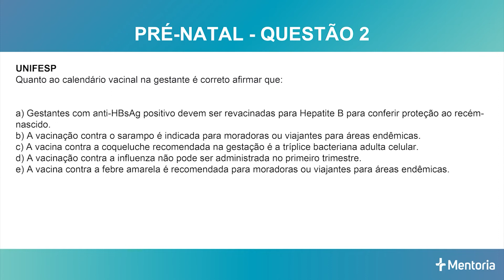Principais pontos da imunização da gestante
📚 APRENDENDO COM QUESTÕES

📖 Pré-natal: Relevância MUITO ALTA para provas de residência médica.

Qual é o gabarito?

UNIFESP
Quanto ao calendário vacinal na gestante é correto afirmar que:

a) Gestantes com anti-HBsAg positivo devem ser revacinadas para Hepatite B para conferir proteção ao recém-nascido.
b) A vacinação contra o sarampo é indicada para moradoras ou viajantes para áreas endêmicas.
c) A vacina contra a coqueluche recomendada na gestação é a tríplice bacteriana adulta celular.
d) A vacinação contra a influenza não pode ser administrada no primeiro trimestre.
e) A vacina contra a febre amarela é recomendada para moradoras ou viajantes para áreas endêmicas.

💬Comentário da questão no vídeo acima.

📕 Conheça mais as nossas ideias sobre a preparação para as provas de residência. Te convido a fazer o download do nosso e-book (gratuito!), que já teve mais de 15.000 downloads:

A JJ Mentoria é um curso completo para a Residência Médica incluindo: Vídeo Aulas, Materiais em Texto, Plataforma para realização de questões, Simulados, Provas na Íntegra, FlashCards, Suporte individual e muito mais.

Somos um preparatório diferenciado para as provas de residência médica, criado por 2 médicos que foram aprovados em todos os concursos de residência que tentaram (USP-SP, Einstein, SUS-SP, SES-RJ, etc) e que acredita em métodos mais ativos de estudo, com foco nos conteúdos mais importantes e revisão constante. Estudo inteligente!